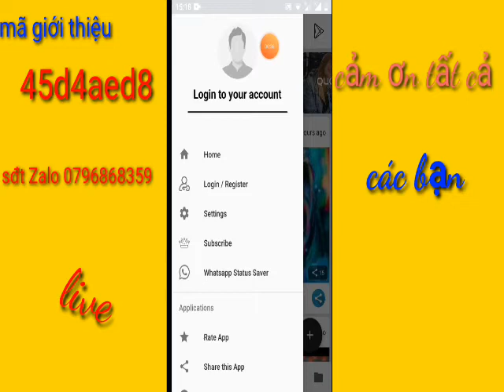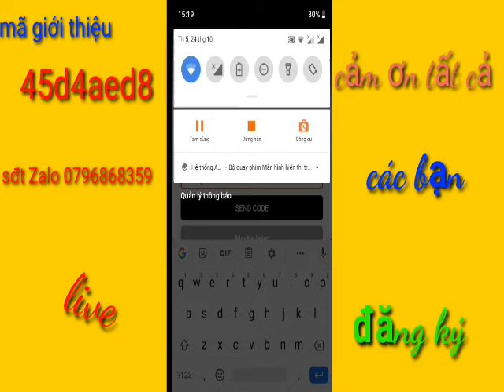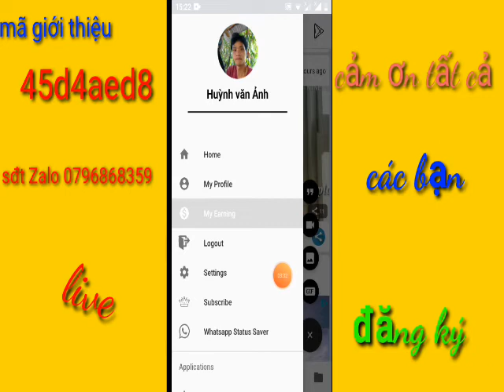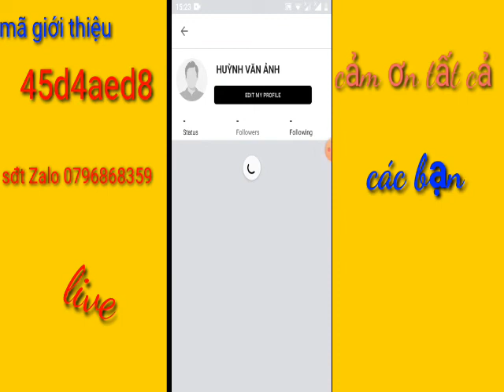hướng dẫn/ viết ta đăng xem video đăng ảnh kiếm tiền 200 mỗi ngày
mã giới thiệu : 45d4aed8